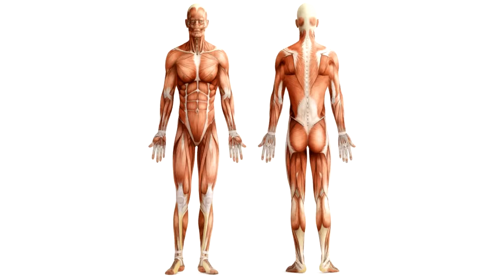Thomas Personal Trainer - Rowing un bras haltère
Mouvement du Rowing haltère à un bras pour travailler le dos. La vidéo contient la description de l'exercice ainsi qu'un rappel anatomique pour cibler avec précision le muscle désiré.

One arm dumbbell row to work on your back. The video has an anatomical recap to target precisely the muscles you want to, and the movement description.

Soundtrack : All I See
Artist : Bondax